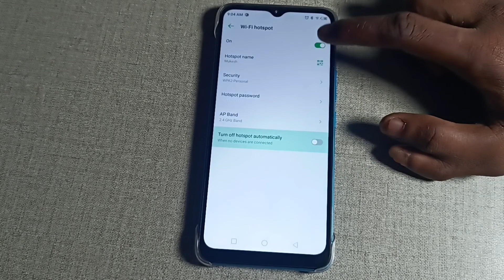Infinix Smart 6 Turn off hotspot automatically, When no devices are connected